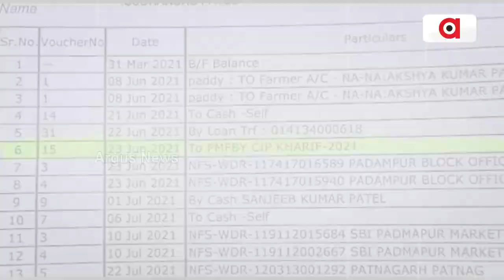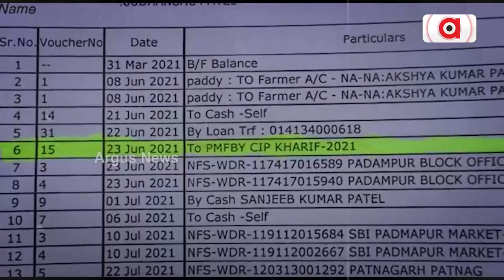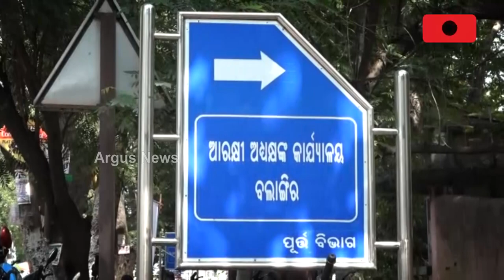କୃଷି ବୀମା କେଳେଙ୍କାରୀ !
ପ୍ରଧାନମନ୍ତ୍ରୀ ଫସଲବୀମା ହଡପ୍ ।
ଏକରେ କି ଦୁଇ ଏକର ନୁହେଁ ଶହ ଶହ ଏକର ଜମିରେ ଚାଷୀଙ୍କ ଫସଲବୀମା ଲୁଟ୍ ହୋଇଛି । ପ୍ରଧାନମନ୍ତ୍ରୀ ଫସଲବୀମା ପାଇଁ ଅନଲାଇନ ଆବେଦନ ପ୍ରକ୍ରିୟା ଥିବାବେଳେ କିଏ ଓ କେମିତି ଲୁଟ୍ କଲା ତାକୁ ନେଇ ଉଠିଛି ପ୍ରଶ୍ନ